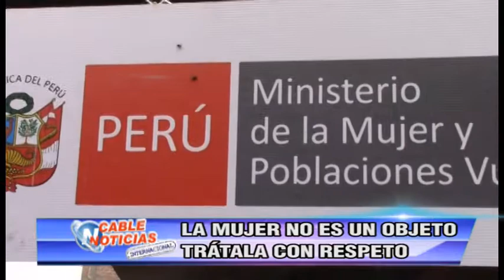LA MUJER NO ES UN OBJETO TRATALA CON RESPETO